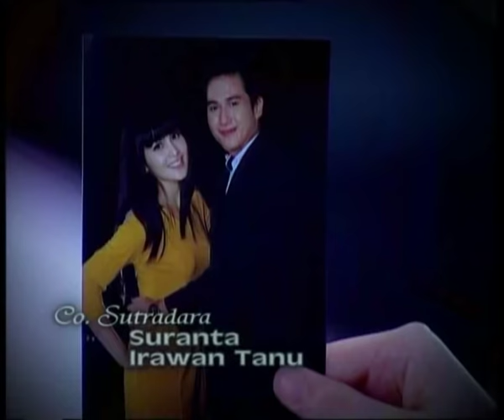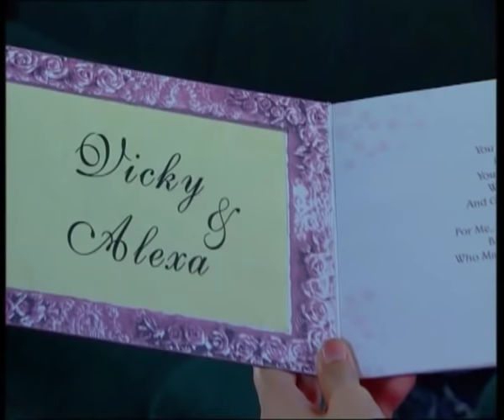Langit Dan Bumi - Episode 09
Selamat Menonton